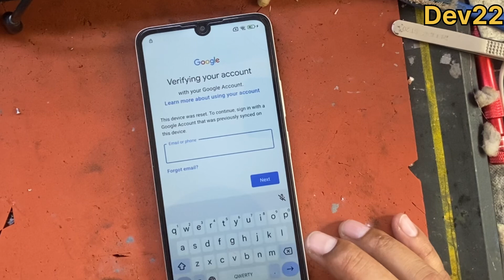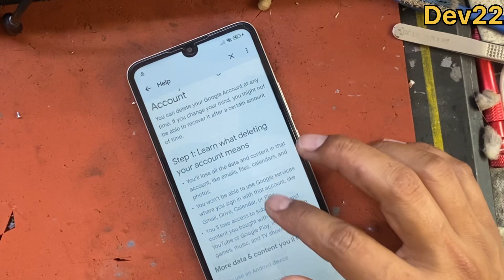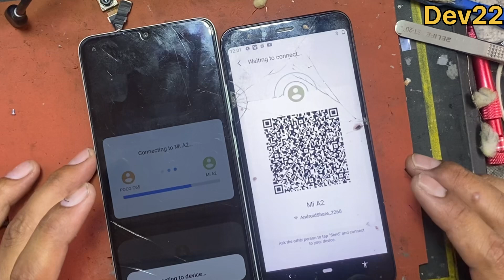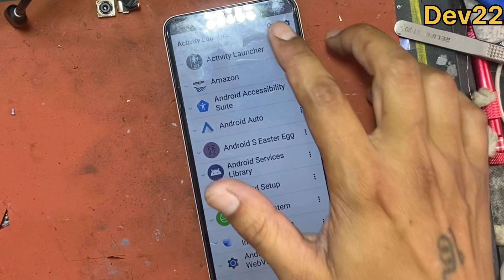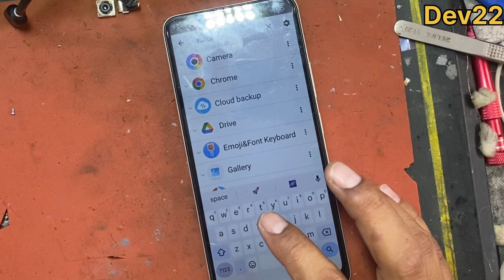Poco C65 FRP bypass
Welldonerobin realmefrpbypass Poco C65 FRP Bypass (MIUI 14) NEW UPDATE | Poco C65 Google Account Bypass Without PC 1000% Tested ✅✅

pocofrpbypss Poco C65 FRP Bypass (MIUI 14) NEW UPDATE | Poco C65 Google Account Bypass Without PC 1000% Tested
mobilesoftware poco c65 frp bypass freeArvind mobile solutions
poco c65 frp bypass android 14
poco c65 frp bypass activity launcher not working
poco c65 google account bypass 2024
poco c65 frp activity launcher not show
poco c65 miui 14 frp unlock
poco c65 frp bypass activity launcher not working in find apps
poco c65 miui 14 frp bypass without activity launcher new update
poco miui 14 frp bypass 2024 new security update
poco c65 frp unlock lock kaise hataye
poco c65 frp unlock new solution 2024
poco c65 google account bypass without pc
all poco miui 14 frp bypass without pc
all poco miui 14 frp bypass without computer
poco m6 frp bypass miui 14
poco 13c frp unlock 2024
poco 13c 5g google id bypass
redmi 13c activity launcher not working
redmi 13c 5g frp bypass new trick
miui 14 frp bypass without pcShorting Current Leakage mobilerepair elecronics, mobile shorting, how to find shorting, current leakage, how to find current leakage, how to check shorting in mobile, how to checking current leakage, mobile repair, mobile repairing, mobile repairing course, mobile repairing complete course full video, soldering, soldering tutorial, electronics, electronic components, ideal institute aligarh, rozin paste,
rozin paste for shorting, rosin paste, shorting finding rozin paste2uul mobile tools, 2uul drill, ic polish tool, cpu drill, mobile toolsWelcome to our channel dedicated to all things
 mobile repair! Whether you're looking to fix a cracked
 screen, replace a battery, or troubleshoot software issues,
we've got you covered. Our expert tutorials and tips will
help you tackle any mobile repair project with
Shield Removing Tips How To Remove MotherBoard Shield mobile pcb shield remove, mobile pcb shield remove, remove motherboard shield,
Motherboard Shield Remove, Mobile Repairing, Mobile Repairing Course, how to remove mobile motherboard shield, How to Remove Metal Shield
Shield Removing Tips / How To Remove MotherBoard Shield / mobile pcb shield removeTags From "Shield Removing Tips / How To Remove MotherBoard
 Shield / Mobile Pcb Shield Remove"from Mobile PCB, Desolder, Solder, mobile repairing complete course full video, mobile
motherboard repair, mobile phone repair training, Cell phone Repair, phone repairing video, phone rCPU Drilling सीखे सरल तरके से - YouTube 1st Video-
CPU Layer? CPU में कितनी layer होती है FreeClassepair course, desolderingdegumming set | mobile phone LCD screen degumming speed regulation small electric drill glue remove
pantyhose sister
poco c40 frp bypass
poco c55 frp bypass without activity launcher
poco m6 pro 5g frp bypass
poco m3 frp bypass
Activity Launcher Not Working 2024Xiaomi poco C65 hyperOS frp bypass without pc
Hello, dear friends, I am posting tutorials in this channel that I hope wil
poco c65 frp bypass withoutpc | poco c65 frp unlock 2024 | poco c65 frp lock kaise tode |poco c65 frp bypass withoutpc | poco c65 frp unlock 2024 | poco c65 frp lock kaise tode |